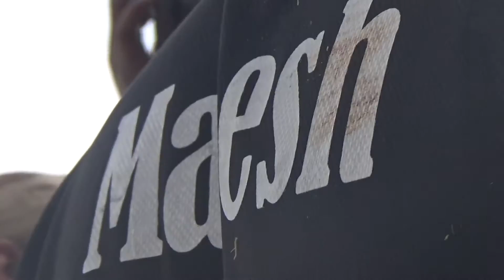Sodexo T10 Cricket League Day 2 Match 3